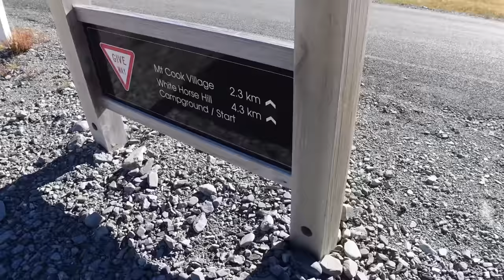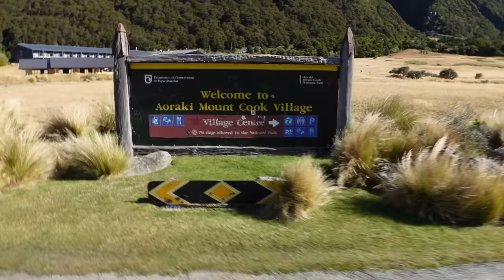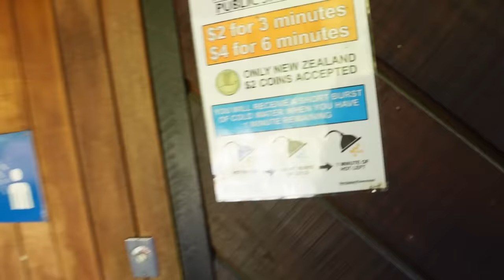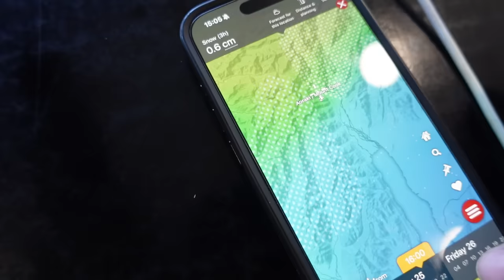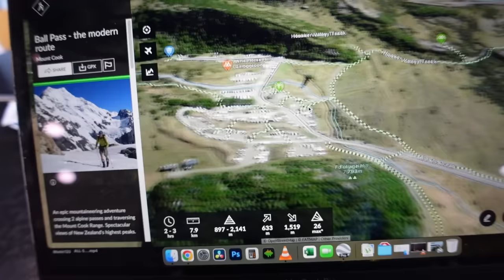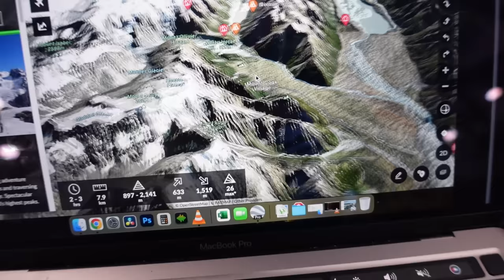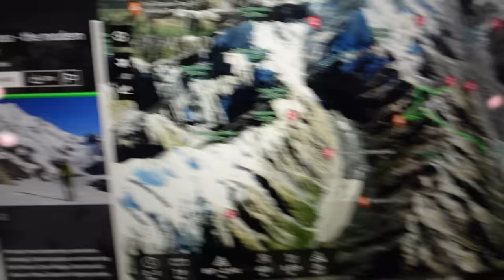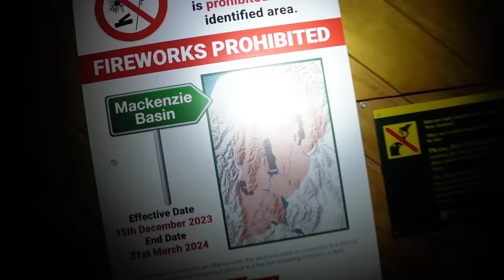Žiedų valdovo keliais ir slėniais. Kukas pasiektas!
Ačiū Tau!👊
KELIONĖS APRANGA/ĮRANGA/ATRIBUTIKA

💥Apranga
Marškinėliai

💥Priedai:
Multifuncinis įrankis

💥Turistinė įranga
Palapinė

Music of this video:
ES_See You - Alex Kehm
ES_The Far Traveller - Christoffer Moe Ditlevsen (1)